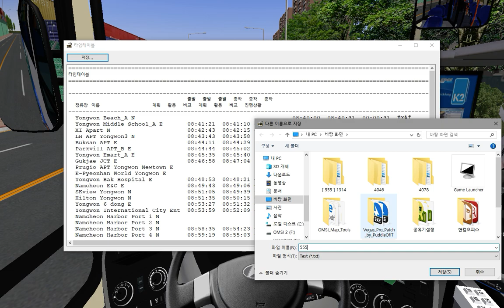OMSI2 [NamCheon Namdo] 555번 용원해수욕장 - 대청항구 (Hyundai GreenCity 2014 .CNG)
노선(Line) : 555
맵(Map) : NamCheon Namdo
버스(Bus) : Hyundai GreenCity 2014 .CNG